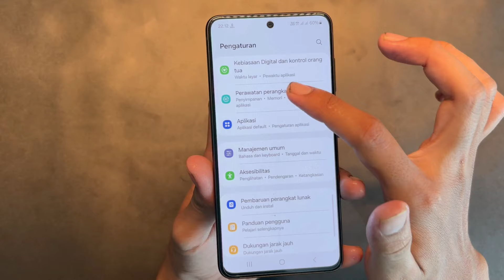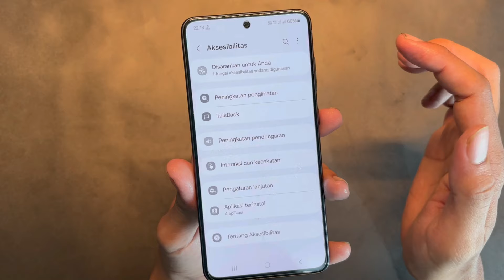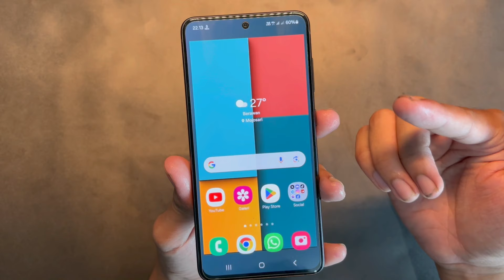Cara Mengatasi Layar Hp Samsung jadi Hitam Putih